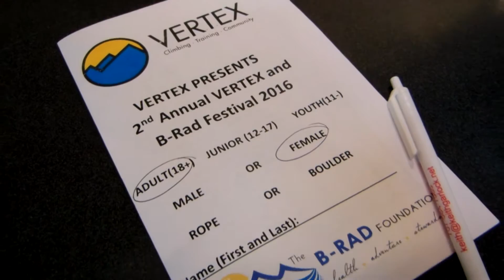Vertex Climbing Competition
Here is some footage from a climbing comp I did at Vertex last weekend.